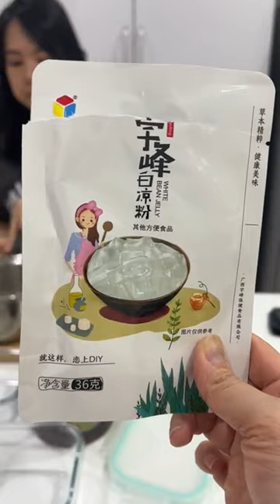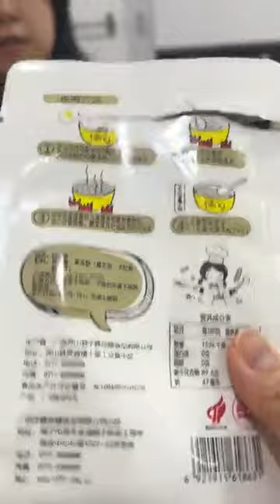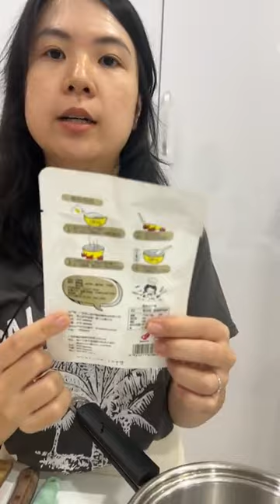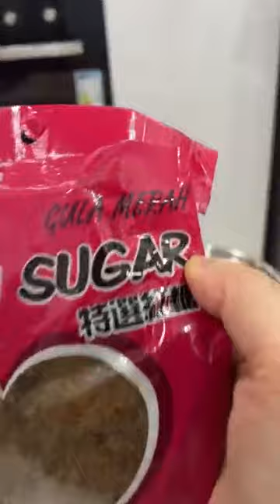表弟好煮意 - 红糖冰粉 , ice jelly with brown sugar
红糖冰粉
材料：
西瓜，山楂饼，花生碎，红豆
冰粉：
白凉粉18g，水450g
红糖酱：
冰糖25g，红糖50g，水120g，红枣2粒

ice jelly with brown sugar
Ingredient:
Watermelon,haw flakes , peanut,red bean
Ice jelly:
White jelly powder 18g, water 450g
Brown sugar sauce:
Rock sugar 25,Brown sugar 50g ,water 125g , red date 2pcs